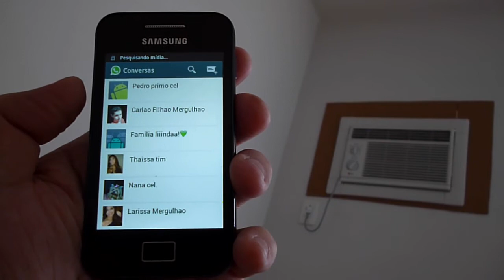Samsung Galaxy GT S5830C